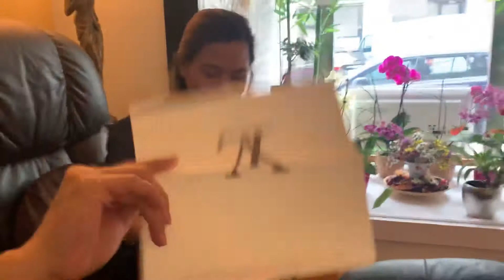LV OUTLET PRAGUE (UNBOXING)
Nong wala pa ang covid! Gift for self! Unboxing LV.

- First Filipina who own massage salon in Prague Czech Republic

 - First Philippine bistro in Prague Czech Republic